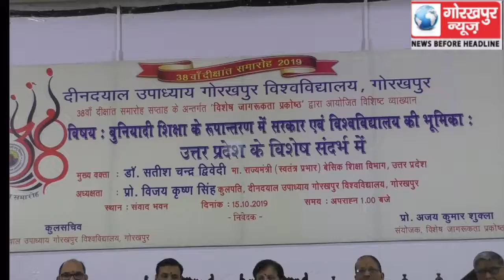गोविवि के 38वें दीक्षांत समारोह सप्ताह के अंतर्गत विशेष जागरूकता प्रकोष्ठ द्वारा मंगलवार को बुनियादी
गोविवि के 38वें दीक्षांत समारोह सप्ताह के अंतर्गत विशेष जागरूकता प्रकोष्ठ द्वारा मंगलवार को बुनियादी शिक्षा के रूपांतरण में सरकार एवं विश्वविद्यालय की भूमिका विषय पर संगोष्ठी का किया गया आयोजन, बेसिक शिक्षा मंत्री हुए शामिल